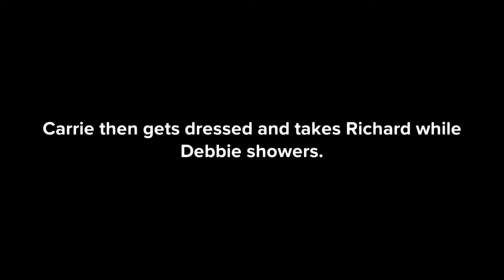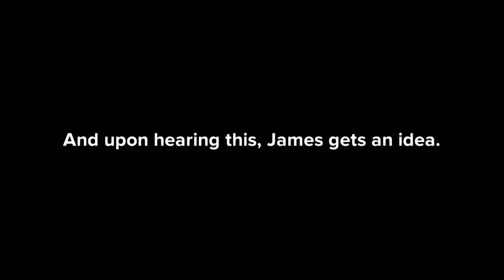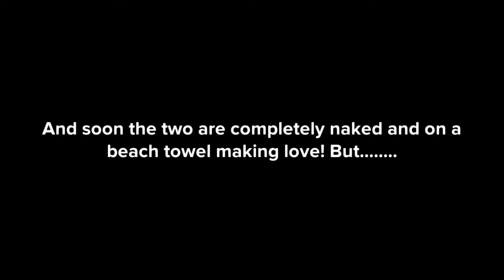(+ 31.2) A One Night MISTAKE!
Just before leaving for Harvard, James Smith decides to have a final fling. with the wrong person!